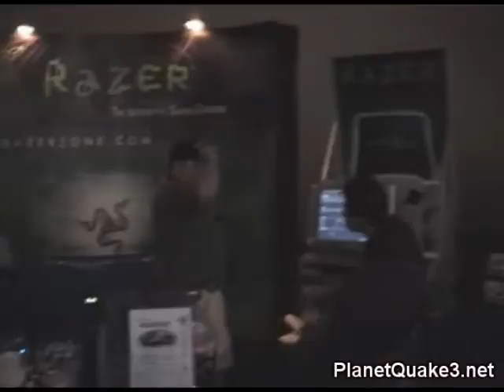vendor q4 video